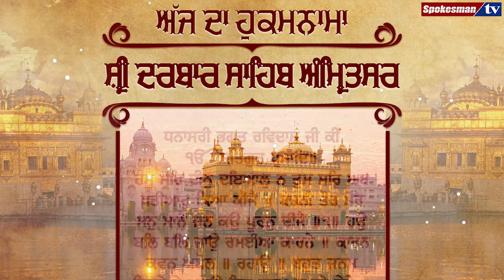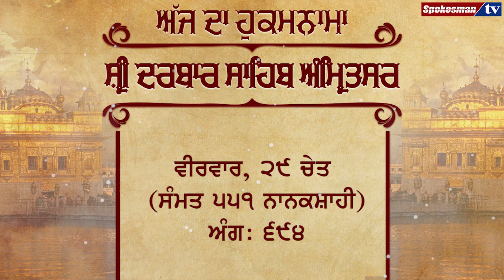ਅੱਜ ਦਾ ਹੁਕਮਨਾਮਾ, ਸ੍ਰੀ ਦਰਬਾਰ ਸਾਹਿਬ, ਅੰਮ੍ਰਿਤਸਰ | Hukamnama Sahib